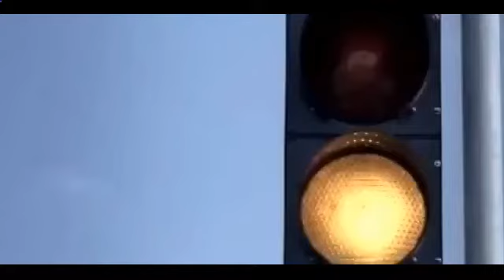Не слепить, не спаять, не связать Александр Дюмин Мир музыки